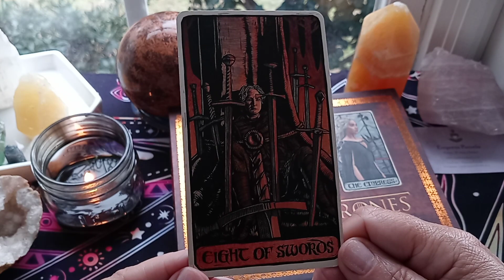Virgo - Game of Thrones